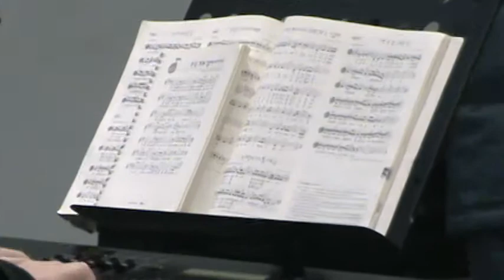Global Mission Community Church Brother John sings fet. We Fall Down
Korean Brother John sings Praises to GOD